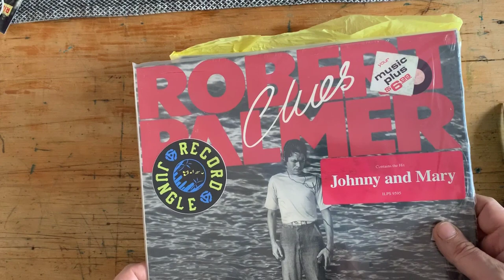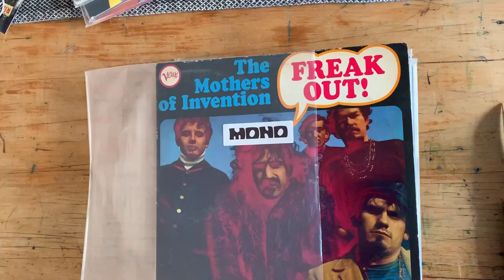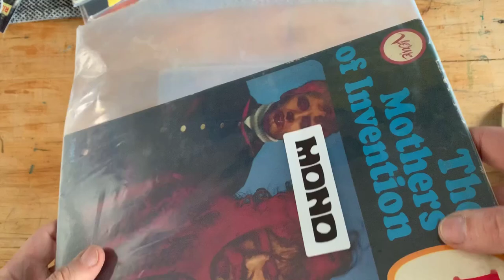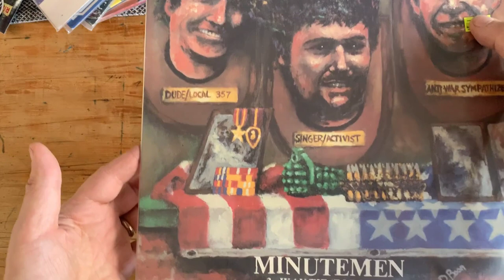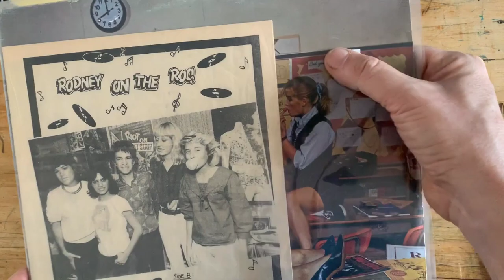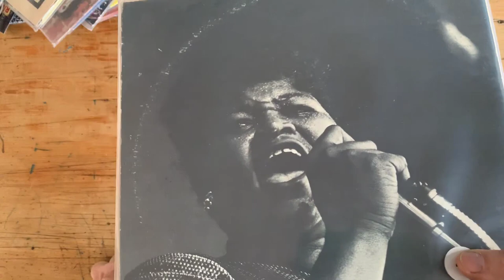The Vinyl Guide - Los Angeles Record Haul 4 of 8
I recently returned from LA with 5 bags full of vinyl records.